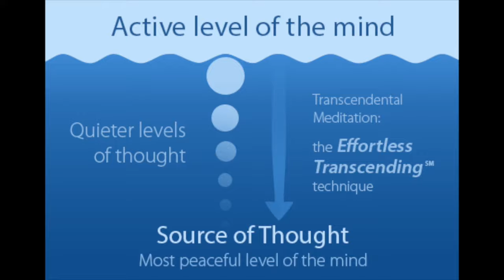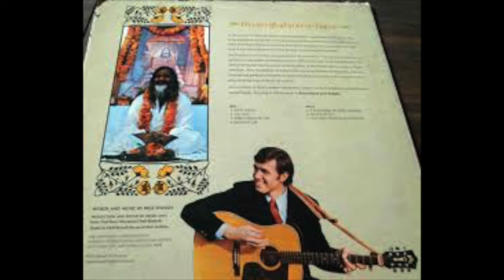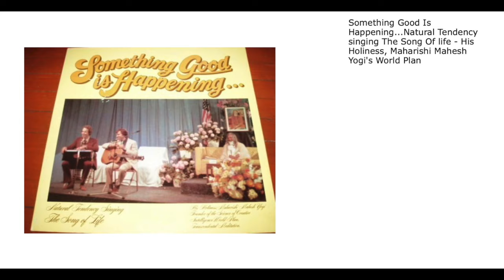"Philip Tomlinson's Interview + Song (with PHOTOS) on LET YOUR HEART SING-Radio Show #2.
"Let Your Heart Sing" is a series of radio shows created and hosted by Sheila Moschen for KHOE World Radio, 90.5 FM in Fairfield, Iowa. These radio shows feature uplifting songs, many from local singer-songwriters.
Singers on this show are: Philip Tomlinson, Susan Bassett, Helen Scarff, Rick Stanley, Pat and Tex LaMountain, and Mary Rose & Sheila Moschen.
The Carpenters sing the introductory song.